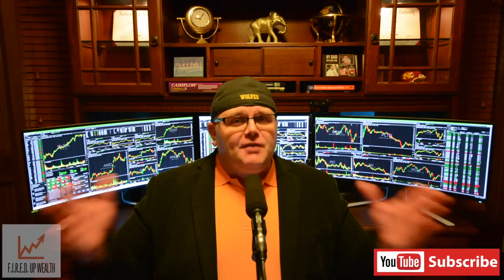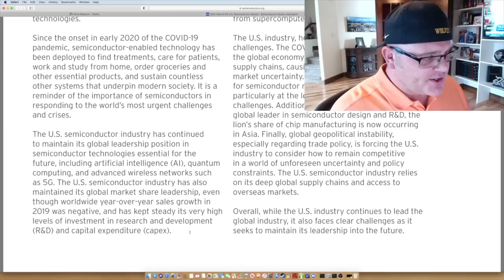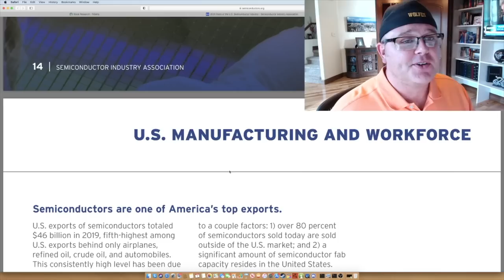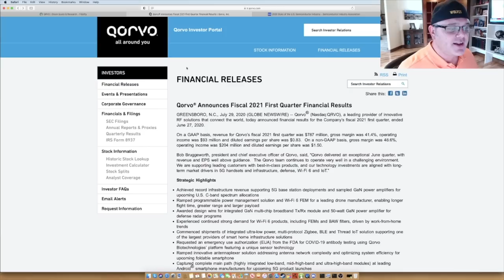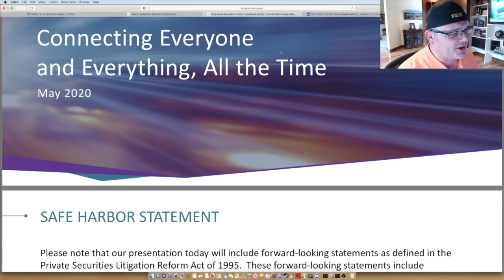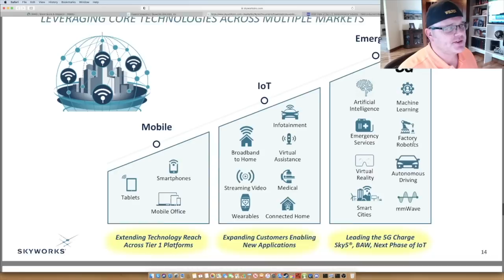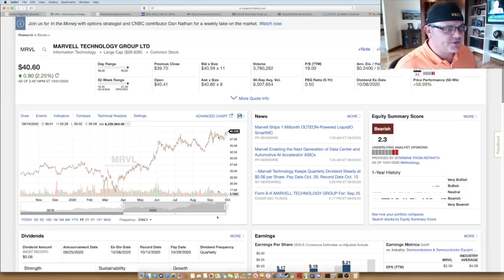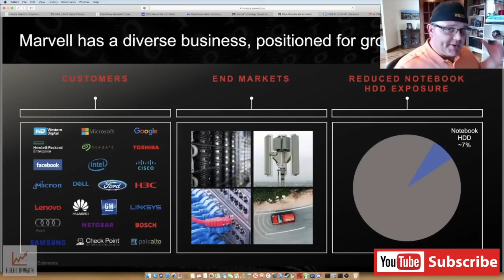Semiconductor Stocks | Top 3 Mid Cap 5G & IoT Stocks | Best Stocks to Buy Now for 2021! | Series!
Today I will cover top semiconductor stocks. I will discuss the best 5G stocks, AI stocks, and Internet of Things (IoT) Mid Cap stocks. The best stocks to buy now for 2021. These mid-cap stocks cover 5G, Artificial Intelligence (AI), data centers, and more! One company even has a partnership with Arm, who is being acquired by Nvidia (NVDA)...could this be the next large cap semi stock?